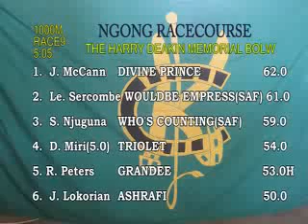meeting 13 race9